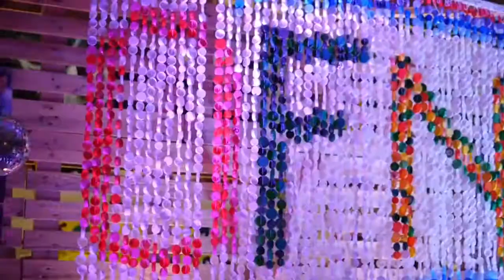Closing Party La Friche Paris with Crystal Distortion 2016.11.5